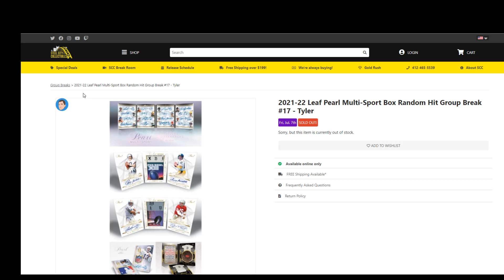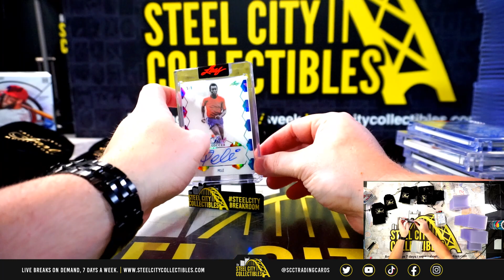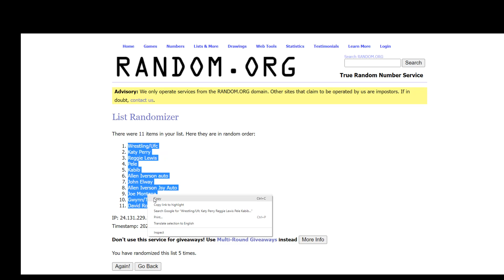2021-22 Leaf Pearl Multi-Sport Box Random Hit Group Break #17 - Tyler